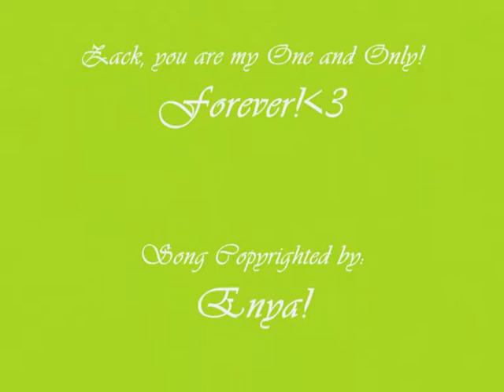My Friesian Horse Zackariaz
This is a video of my lovely Friesian gelding Zack. :D

He is born 2007 in Sweden and he came to me at the spring 2008. Hes father is Melle and his mother is Urora S (R.I.P. Urora). In February 2010 we castrate him. :) He is a lovely boy and loves when you play with him or give him bananas. :D Almost all pictures is from 2010, some winterpics are from Januray - February 1010, the foalpics are from when he was newborn. Almost all videos are from 2009, it is the video in the beginning when he eat bananas that is from this year, 2010. :D

Song: Only Time, By: Enya. All rights to her!!!
All pictures and videos are Copyrighted by: Hanna, AmenRocks1!